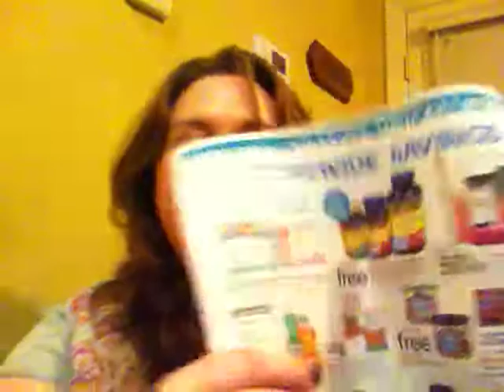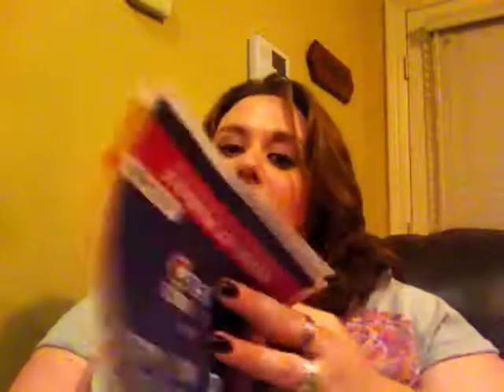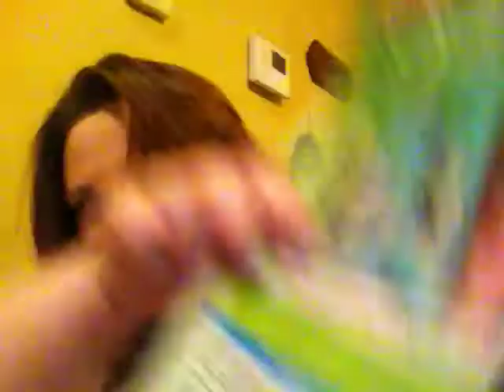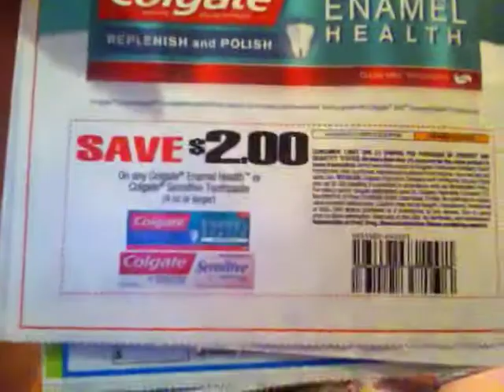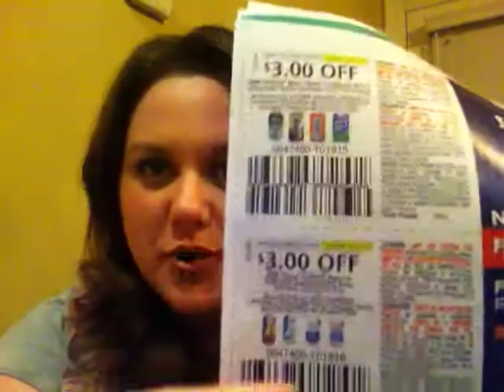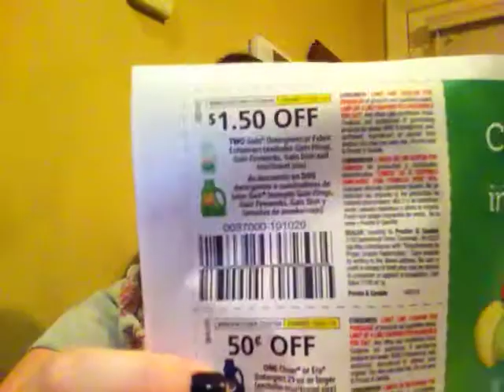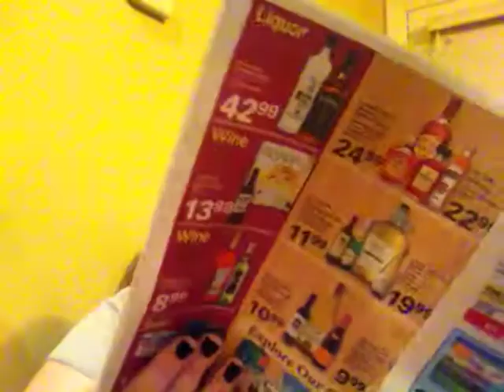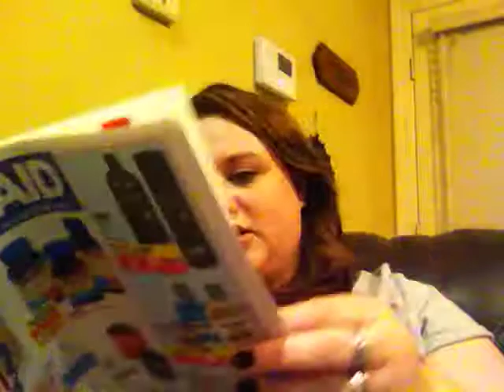Drugstore Deals 9/14-9/20